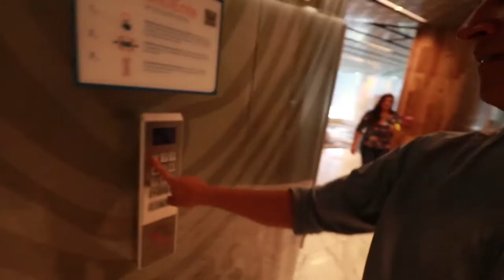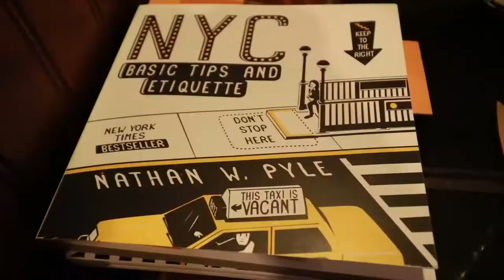Cómo empezar de nuevo - Vlog 290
¿Cómo comenzar de nuevo? Es la pregunta que me hago cada vez que termino de publicar un vlog. El ritmo a veces se pierde, pero se retoma de a poco, se retoma tropezando y volviendo a bailar.

Hablemos!